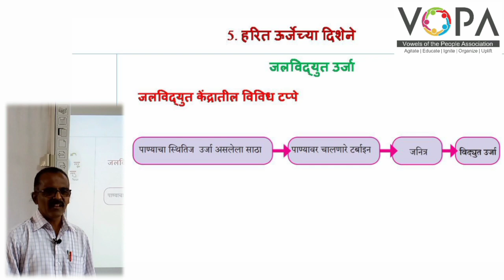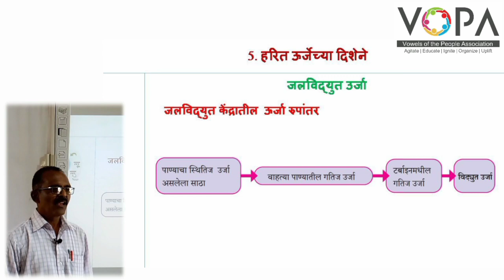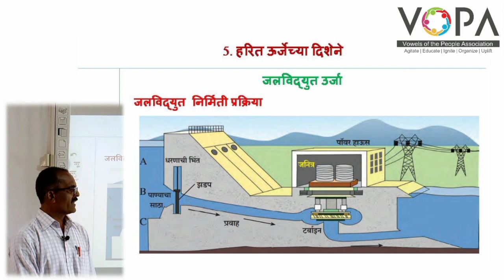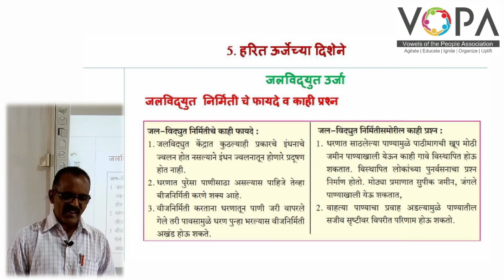१० वी | राष्ट्रीय प्रज्ञा शोध परीक्षा विज्ञान | 5.5 जलविद्युत ऊर्जा | V-School